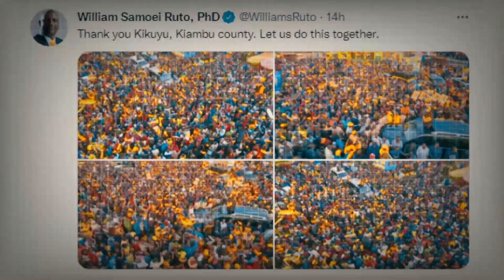Spoiler! Drama As Rowdy Youths Changes Tune On DP Ruto's Rally| news 54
a spoiler video of how the later and the kiambu county gubernatorial aspirant and the current senator Kimani Wamatangi got heckled has been released by Pauline Njoroge a popular political analyst and writer.

©KenyaNews